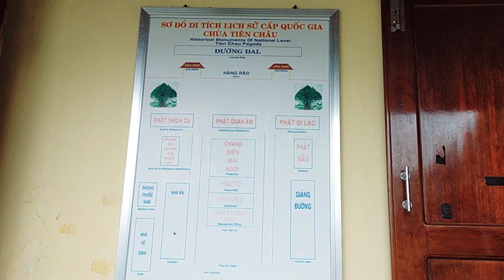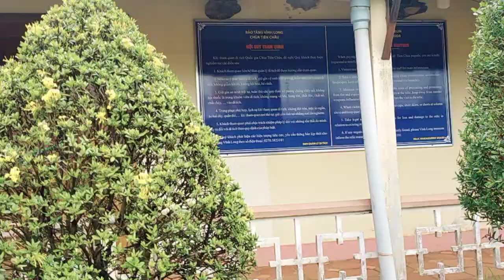Chùa Tiên Châu (phần 3), Vĩnh Long.